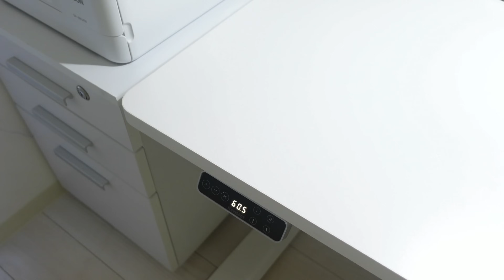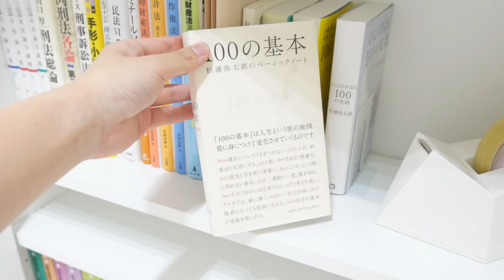【デスクツアー】お気に入りのシンプルな机🌿 my desk tour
画質を1080p〜にしてお楽しみください。🌟

おすすめのアイテムや収納アイデア
すべて紹介しました！

「ホワイト×シンプル」の机インテリア

【Profile】
名古屋大学3年生🎓/一人暮らし🏠

字幕協力 - イウンソさん（韓国語🇰🇷）